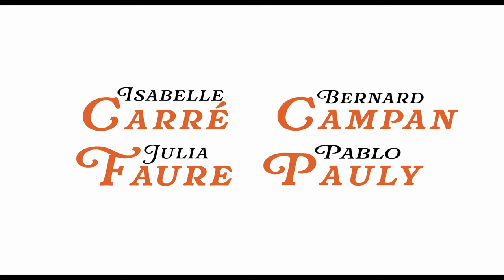Maybe More / Et plus si affinités (2024) - Trailer (French)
Directed by : Olivier Ducray, Wilfried Méance
Produced by : Soyouz Films

Worn out by 25 years together, the couple formed by Xavier and Sophie seem to have run out of steam. And the least we can say is that Sophie’s idea of inviting Adèle and Alban, their upstairs neigh- bours, doesn’t thrill Xavier! He blames them for their hallucinating lack of discretion during their frequent and wild nocturnal romps. In contact with their neigh- bours, Xavier and Sophie come face-to-face with their reality, only to be pushed into a corner by a somewhat... indecent proposal.